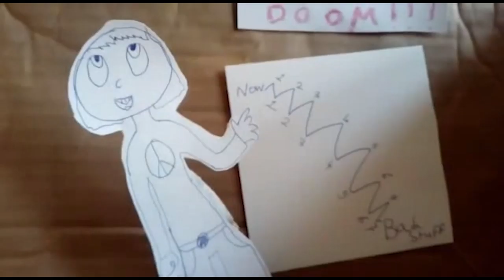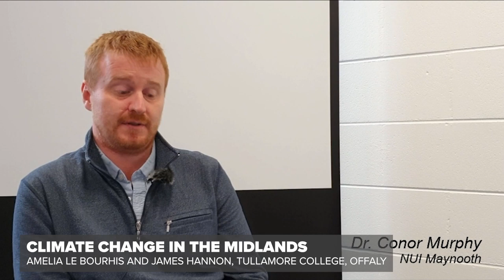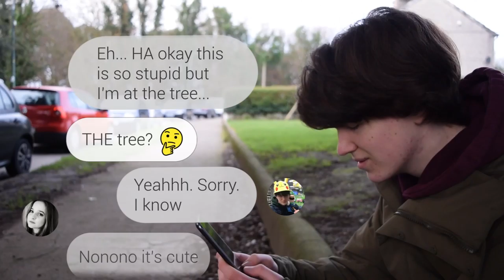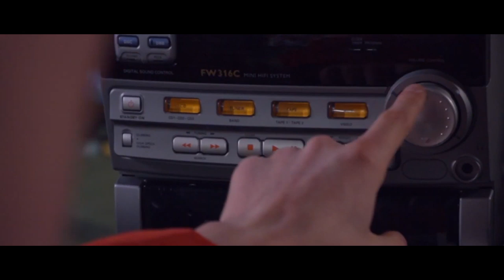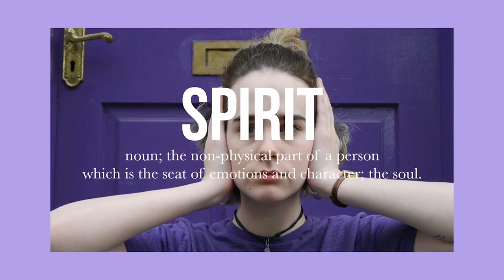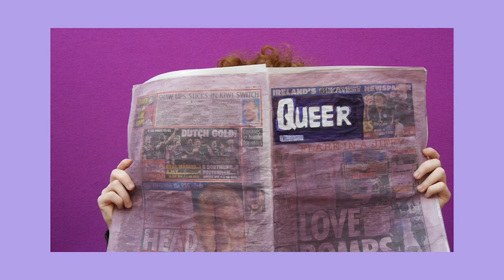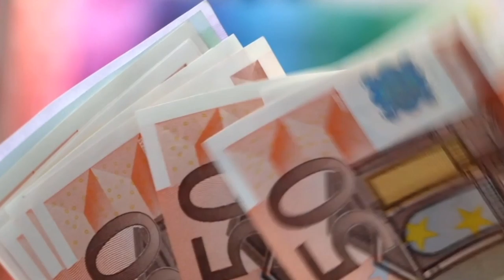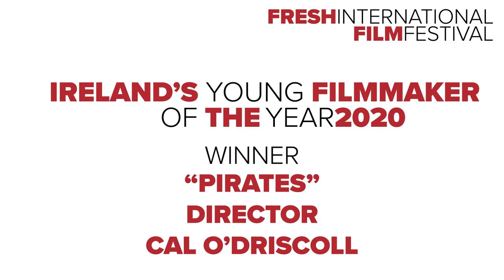Ireland's Young Filmmaker of the Year, Senior Awards 2020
These are your nominees and award winners from Fresh's 2020 Senior Section with your host Demi Isaac Oviawe from TV's The Young Offenders.

If you would like to support Fresh International Film Festival, donate